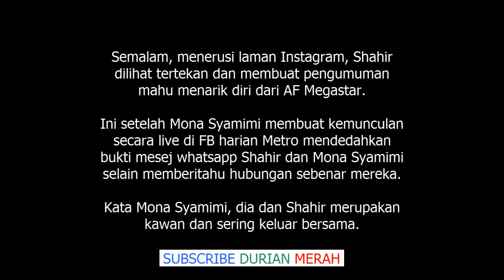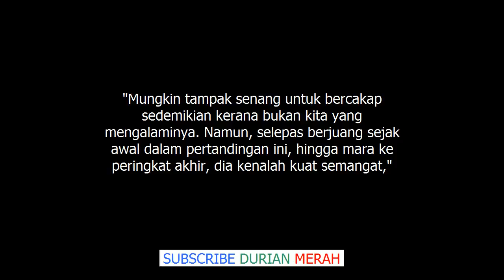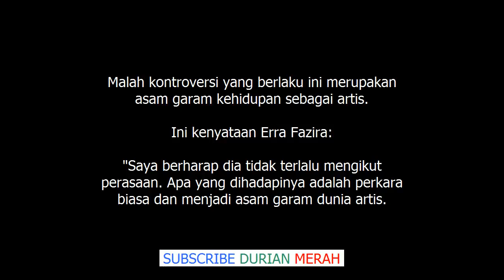Erra Fazira Hubungi Shahir, Pujuknya Beraksi Di Final AF Megastar Baiknya Hati Erra Fazira